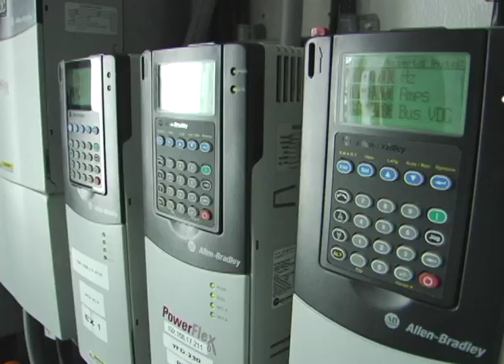St. Lucie County Solid Waste Baling and Recycling Facility Overview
The goal of the St. Lucie County Solid Waste Baling and Recycling Facility is to recover as much recyclable material as possible before it goes into the landfill. These practices have added years to the life of the landfill overall making St. Lucie County and Port St. Lucie a greener community.